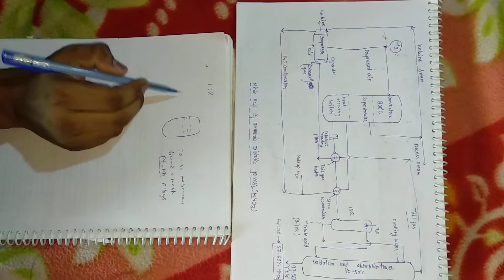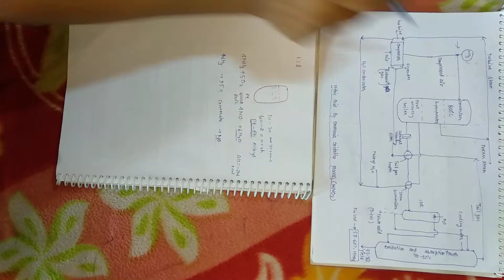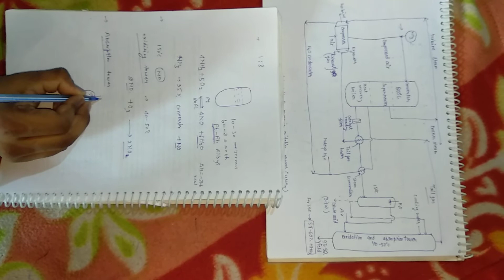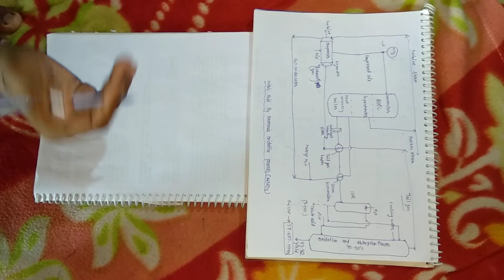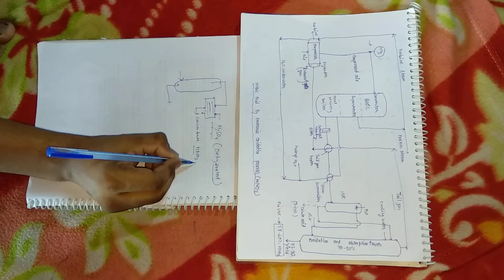Nitric acid production in hindi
DRYDEN'S BOOK

VIDEO CONTENT

Nitric acid production by ammonia oxidation process hindi me